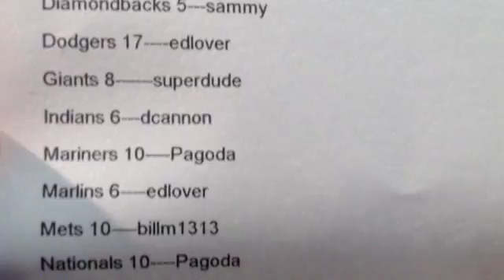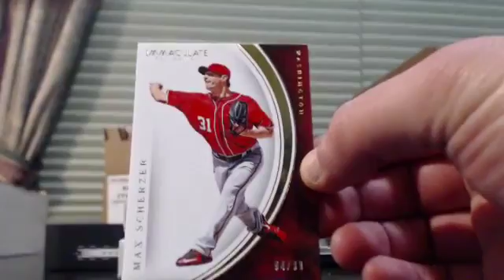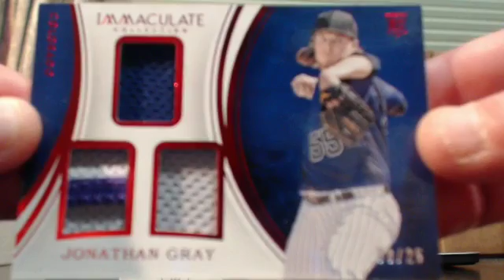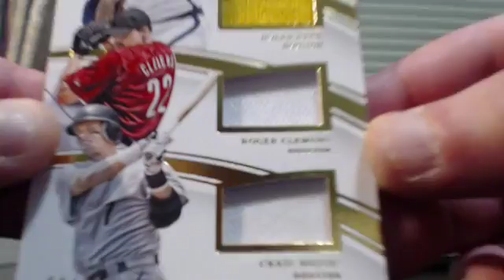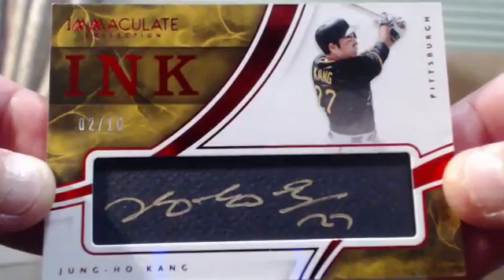2016 Immaculate baseball 1 box PYT